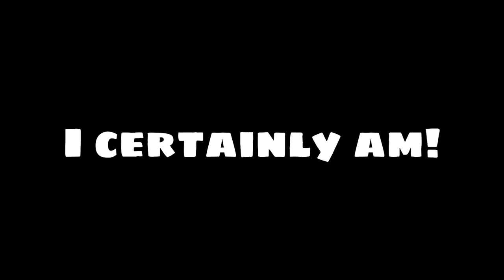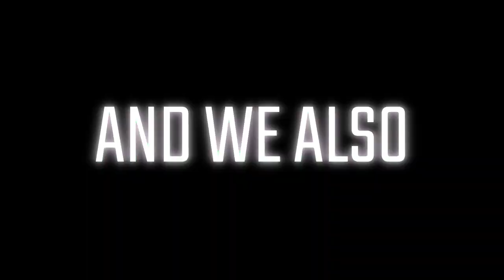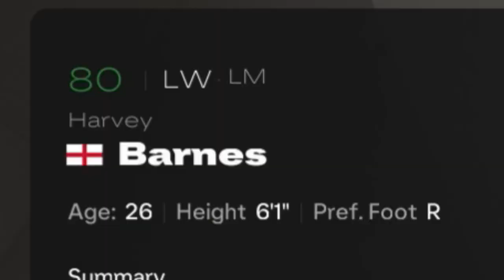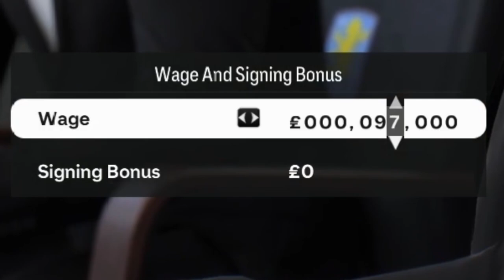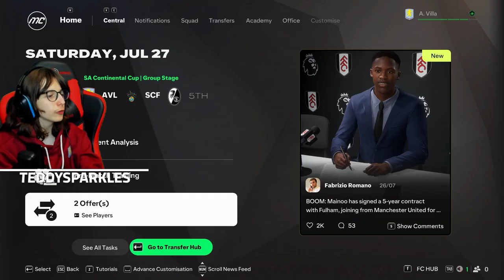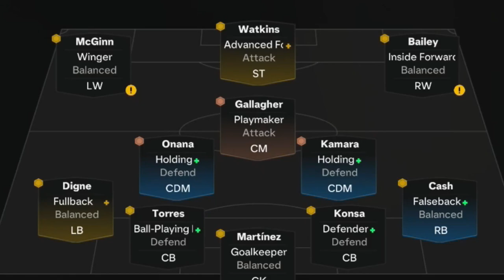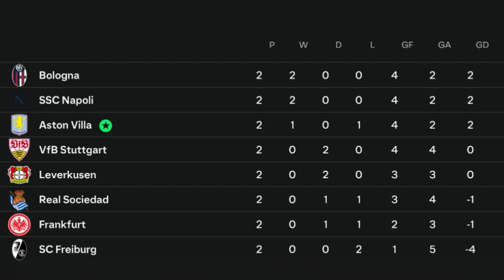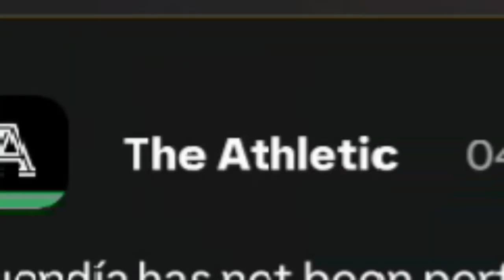PRE-SEASON, NEW SIGNING & A MIDFIELD CRISIS | Aston Villa FC25 Career Mode | Episode 2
Episode 2 of my Aston Villa Career Mode on FC25! In today's episode, we play the pre-season tournament and bring in our new signing. But will the newbie's arrival be the downfall of one of our key players?

I bought FC25 and I decided to give myself the task of managing Aston Villa. I hope you enjoy this series as I thought I'd try something new :)